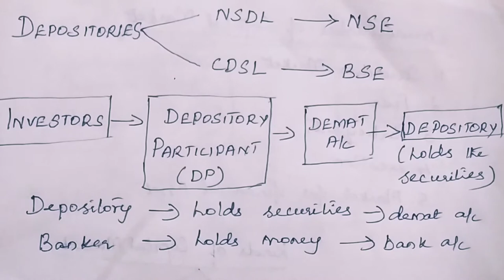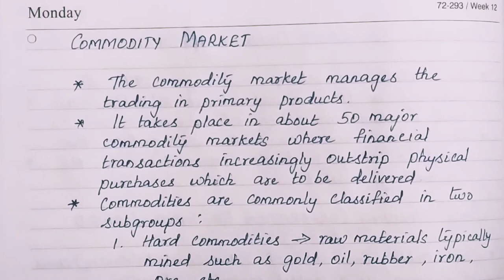NSDL, SHCIL, Foreign Exchange Market, Commodity Market / TN PLUS TWO COMMERCE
Unit-2 Financial Markets-I
Chapter 5 Capital Market